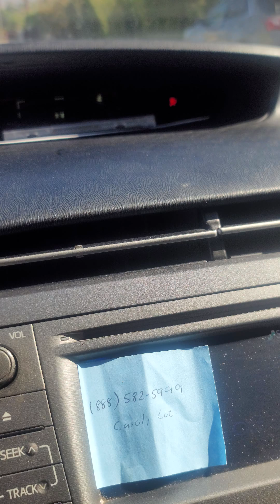6/12/24*** Got there b4 P.O. Closed.